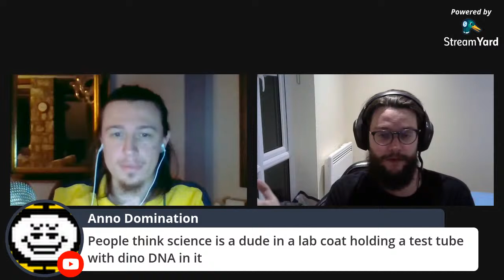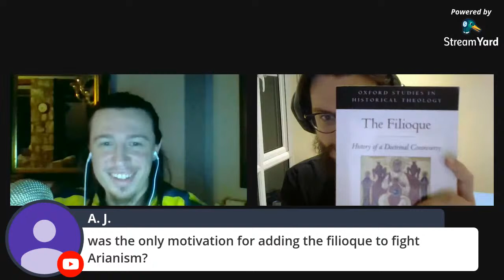therealMedCast Ep.1| Pro-Life vs Pro-Choice, TLOU II Disaster, & More! w/ Lewis